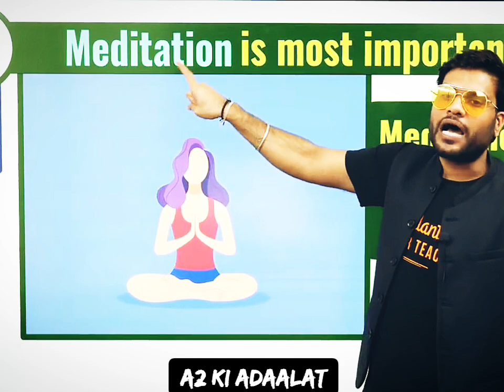Meditation करने से😱ये होता है। Benefits of medication, inspirational speech by Arvind arora